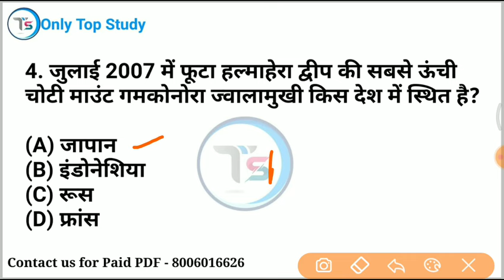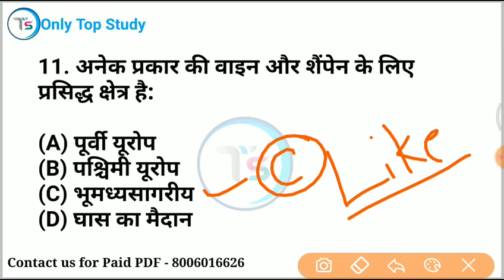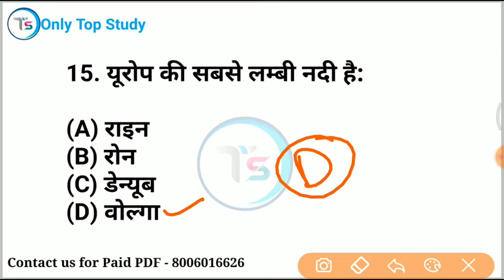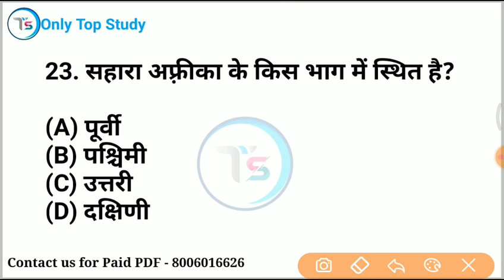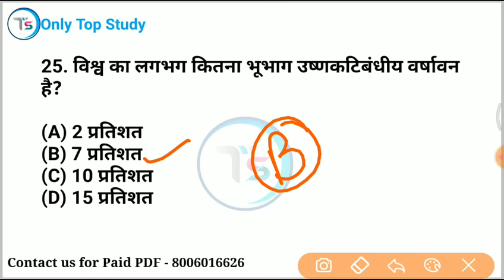Top 25 : विश्व का भूगोल | World Geography important GK |Geography GK Quiz| Up police, SSC GD, ALP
mix-onlytopstudy

indian geography
indian geography upsc
 indian geography by Saurabh sir
 bharat ka bhugol
 bharat ka bhugol only Top Study
best quality video
 in hindi
railway alp
up tet
ctet
upp2022
TOP study